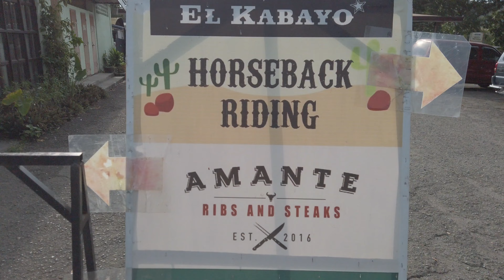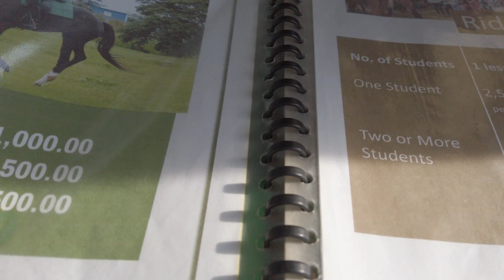HORSEBACK RIDING in Clark, Pampanga , Philippines | Walking Tour at El Kabayo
Experience horseback riding at El Kabayo in Clark Pampanga. Watch the walking tour video for full details of horseback riding rates.

💖  Where to stay in Clark Pampanga?

 Other Virtual Trips in Clark Pampanga